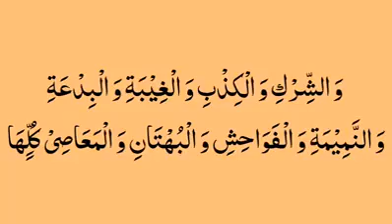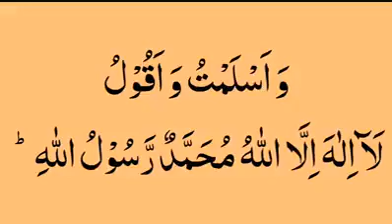28 October 2020